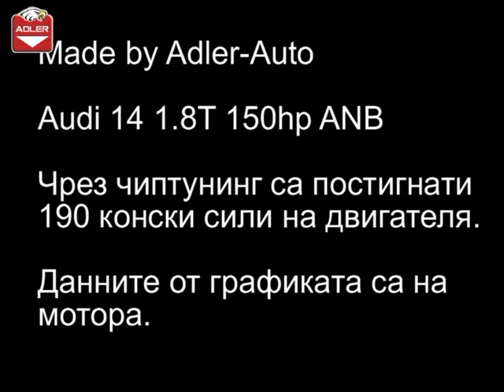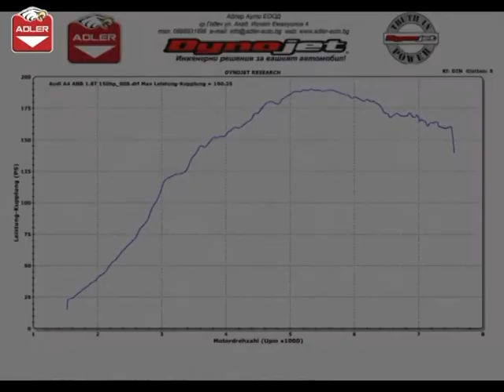Audi A4 1.8T 150hp ANB tuning ADLER AUTO Godech Bulgaria Dynojet 224xLC Dyno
Видеото показва примерно замерване на диностенд в АДЛЕР АУТО ЕООД.  Автомобилът е модифициран в Адлер Ауто. Чрез чип тунинг е поситигнатa мощност oт 190 к.с.  на двигателя. Автомобила е с ръчна скоростна кутия. Данните от графиката са на мотора.